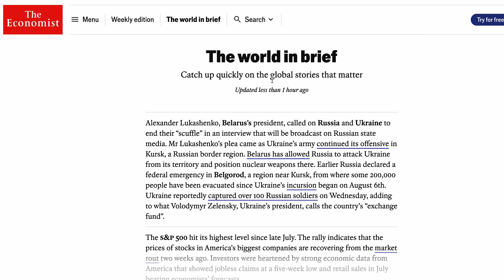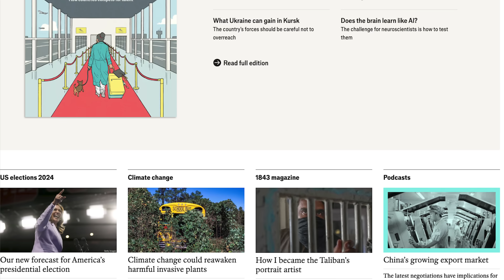We Are Deeply Mistaken About Gravity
As a listener of TOE, you can now enjoy full digital access to The Economist.

Claudia de Rham is a theoretical physicist known for her work on gravity and massive gravity theories, exploring alternatives to Einstein's theory of general relativity.

- THE ECONOMIST: As a listener of TOE, you can now enjoy full digital access to The Economist.
- PLANET WILD: Want to restore the planet's ecosystems and see your impact in monthly videos?